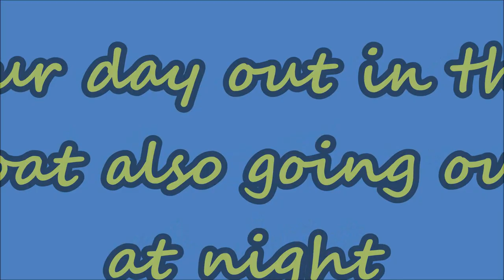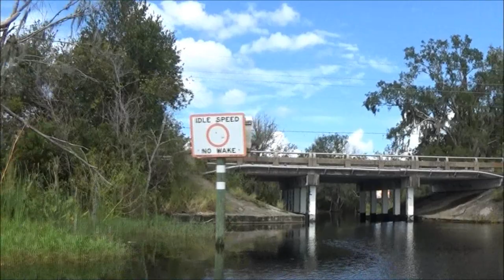Boating in are boat and checking out night lights